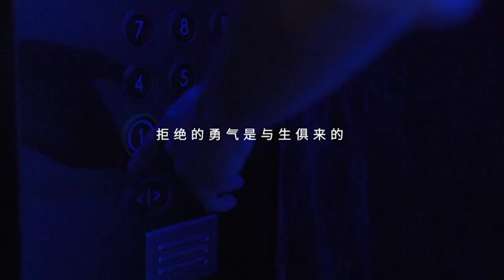【鹅皇聊球】张天意：曾经的最强高中生突然沉寂，经历渣男风波和抑郁症困扰后有话想说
订阅是我们互相了解的开始！
Thank you for your watching!

We hope more and more people can join us!
The King of Underdogs 路人王#篮球
Most famous 1v1 Basketball Tournament in China.
Follow us
抖音 - @路人王篮球
快手 - @路人王篮球
微博 - @路人王篮球
头条小视频 - @路人王篮球
西瓜视频 - @路人王篮球
B站 - @路人王篮球